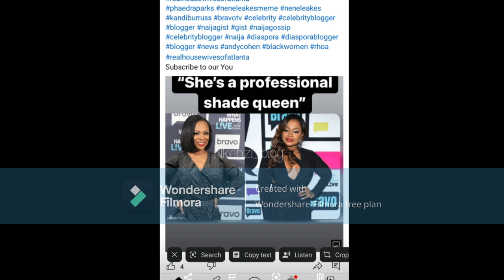Nene Leakes You Are One HARD HEADED STUBBORN Women You Still RollingAroundWith Mal Husband ShameOn U